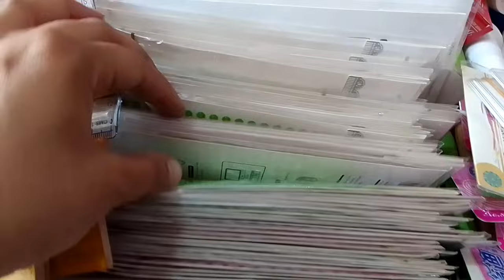Stationary Items Only Rupess 1।।😱😱😱